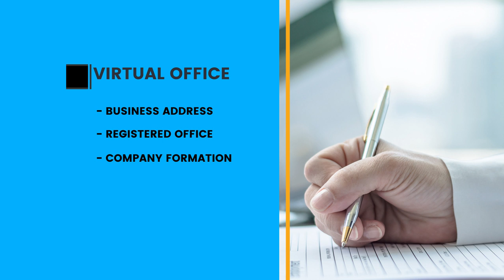Low Cost Letter Box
Roll out your business idea with flexible Virtual Office solutions in London. With a prestigious London business address, you are free to work from anywhere in the world.